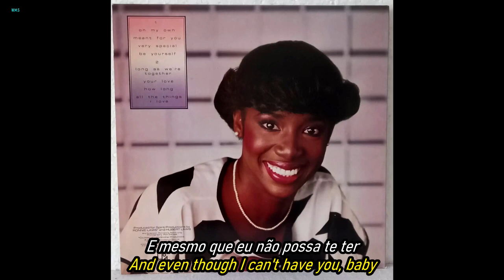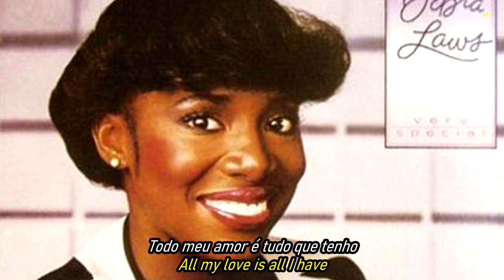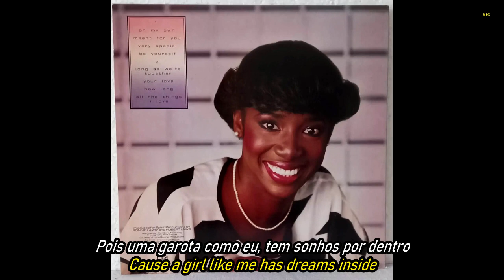Debra Laws - Very Special.HD.Foto Video.(Portugues-English Sub)